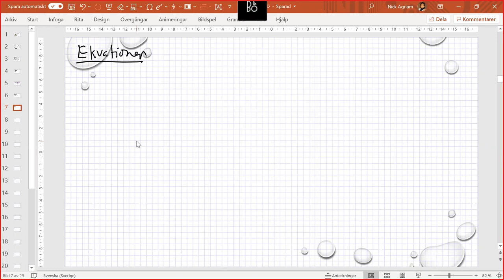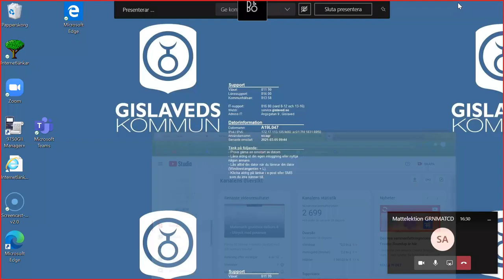Matematik grundvux delkurs 4 - Ekvationer